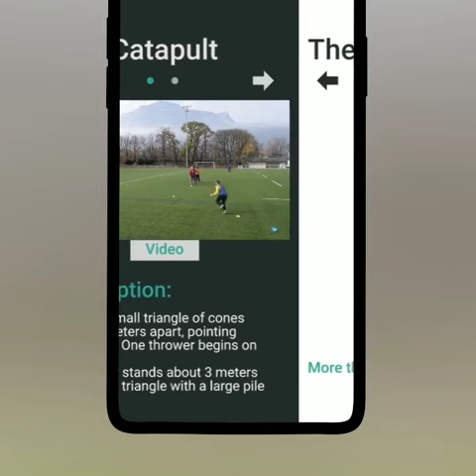Learn and teach Ultimate Frisbee - Disc In Application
Bring your ultimate community to another level
🥏🥏 Disc In Application📲📲

Find on the stores our totally 🆓 application that helps coaches of all levels to take charge of a team.

The application consists of 3 parts:

- Frisbee 🥏🥏: Users will be able to draw inspiration from the best exercises put in place by experienced coaches.

- Fitness 🏋️: Physical preparation programs with and without equipment are available. Players who follow these programs will be ready to perform at games.

- Theory 👩‍🏫 : A lexicon explains the vocabulary used by Ultimate players. Short videos present the theoretical and tactical basics to master in order to become a good coach.